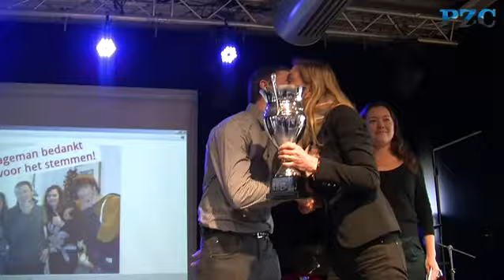Gorik Hageman is de beste leraar van Zeeland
Gorik Hageman (32), docent Duits op het Reynaertcollege in Hulst, is de beste leraar van Zeeland 2013. De winnaar van de PZC-verkiezing kreeg vrijdag de wisselbokaal uitgereikt op zijn school.